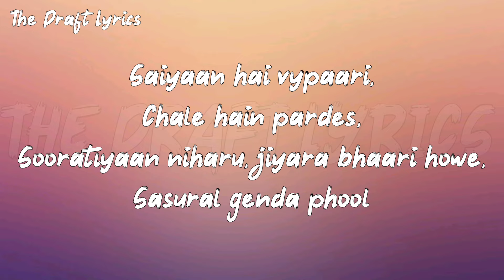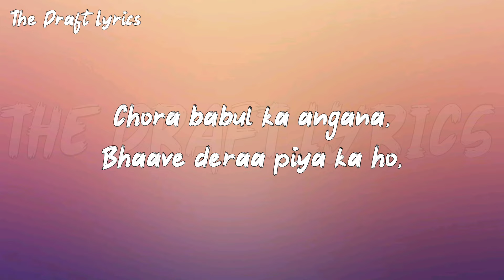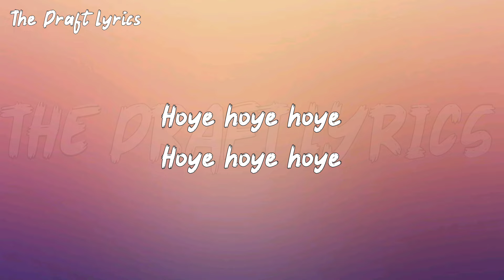Sasural Genda Phool (Lyrics) - A R Rahman ! Delhi 6 !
Presenting the lyrics of 'Genda Phool' ...

© If any producers or label has an issue with this song or picture, please get in contact with us and we will delete it right away..